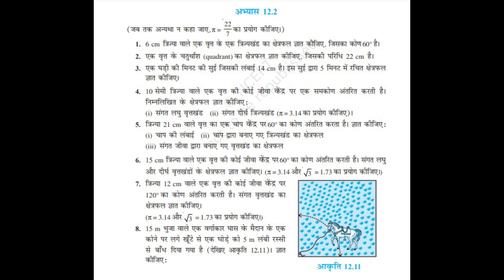Class 10 Maths Exercise 12.2 NCERT solutions in Hindi | Question no 5 || the place of learning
Class 10 Maths Exercise 12.2 NCERT solutions in Hindi | प्रश्नावली 12.2 कक्षा 10 गणित | ex 12.2 || Prashnawali 12.2 class 10th one shot|| Ncert class 10th exercises 12.2 full ||
10th class math || theplaceoflearning || the place of learning

About me
 1.ncert class 10th chapter 12.2 full solution
2.ncert math class 10 chapter 12.2 question 3
3.ncert maths class 10 chapter 12 exercise 12.2 question 3 in hindi
4.vrit se sambandhit chetrafal
5.prashnavali 12.2 class 10th
11.prashnavali 12.2 ka teesra sawal
12.prashnavali 12.2 ka chautha question

Instagram_id .